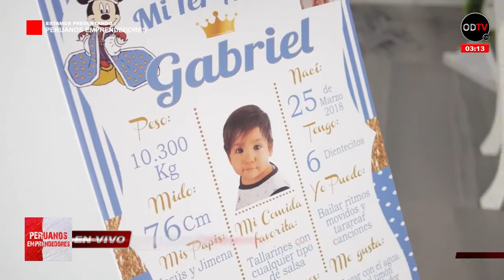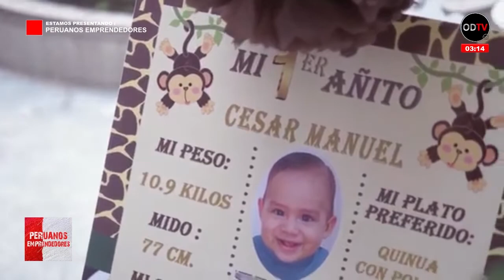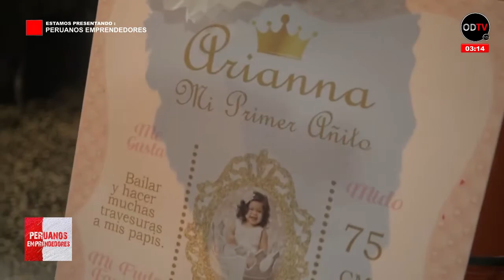CHISPA MÁGICA - EVENTOS INFANTILES